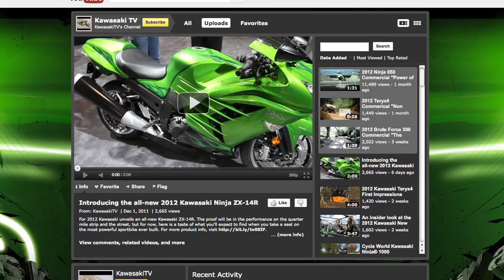Kawasaki Motorcycles | Behind the Brand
Get Behind the Brand with host Bryan Elliott and guest, Chris Brull, Director of Marketing for Kawasaki. In this episode you'll hear from the Kawasaki marketing chief about Kawasaki's marketing mix, how social media like Facebook and Apple's iPad is helping customer engagement, the Ninja story and more.

and get exclusive access to Behind the Brand full-length video episodes. These are VOD style videos you can watch and re-watch anytime...anywhere -- while in your jammies if you wish. This is much better than having to get all dressed up...paying $2,500 plus flights and hotel for an expensive seminar ticket to learn from someone amazing, at some event run by strangers, that costs a fortune. Instead you can enjoy these masterclass-style videos in privacy on your own for about the cost of a cup of coffee.